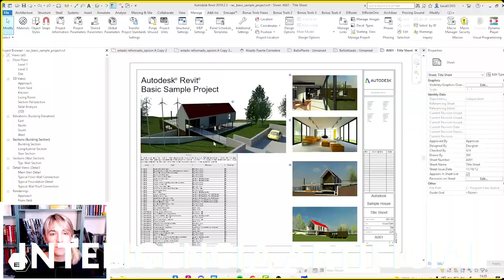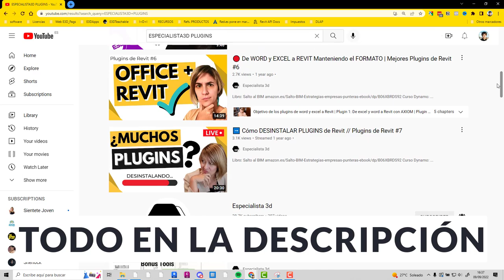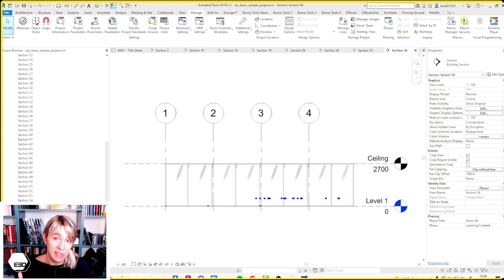🚀 ARQUITECTOS del FUTURO: 3 CONCEPTOS que lo CAMBIAN TODO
¿Qué se va a esperar del trabajo del arquitecto del futuro? Hay 3 parámetros que van a marcar los próximos años de arquitectos y estudiantes de arquitectura. ¡Te los cuento!